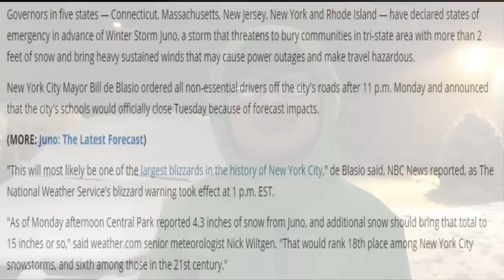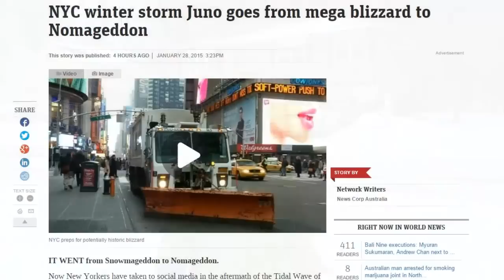Snowmageddon Juno - EPIC & Historic New York City Blizzard 2015: Potentially Crippling Disaster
"NYC blizzard 2015: ‘Disaster,’ ‘crippling,’ ‘historic’", "Northeast U.S. braves 'crippling' blizzard, transit systems shut", "WINTER STORM "JUNO" COULD BRING "HISTORIC" BLIZZARD TO NORTHEAST US", "This is going to be a big one, historic", "Winter storm looms with record level snow threat; 7,700 flights canceled", "Winter Storm Juno: A Pummeling for the History Books", "NYC mayor: Snowstorm could be worst ever".

These were some of the headlines for the dreaded Juno Winter Storm a few days ago.

(Reuters) - A massive, wind-whipped blizzard slammed into the U.S. Northeast on Monday, creating havoc for more than 60 million people and forcing New York City to shut down on a scale not seen since Superstorm Sandy devastated the region in 2012.

The potentially historic storm which could affect 20 percent of the U.S. population, caused several states up and down the east coast to declare emergencies, forced the cancellation of thousands of flights, closed major mass transit hubs and schools.

Officials warned that the storm could dump as much as 3 feet (90 cm) of snow on the region.

New York, New Jersey, Connecticut, Rhode Island and Massachusetts declared states of emergencies as people were urged to stay home with transit systems, including the New York City subway, suspending services and roadways closed amid white-out conditions.

The National Weather Service issued a blizzard warning from New Jersey to Maine, with conditions worsening overnight and wind gusting to over 50 mph (80 kph) in the New York City area. Coastal flood warnings were issued, with tides in the New York metro area expected to be as much 3 feet higher than normal early Tuesday morning.

Retailers ran short of everything from shovels and snowblowers to basic groceries. At a Shaw's Supermarket in Somerville, Massachusetts, canned food shelves were thinned and checkout lines long. In Brooklyn, grocery store shelves were stripped of bread and bottled water.

SUBWAY SHUTDOWN

The brutal weather paralyzed the New York City metropolitan area, with an 11 p.m. deadline set for suspending all subway, bus and commuter rail service on Metro-North Railroad and Long Island Rail Road.

While New York's subway system has shut down ahead of major tropical storms, such as 2012's devastating Superstorm Sandy, transit officials said this was the first time they had canceled service solely due to snow.

New York Governor Andrew Cuomo announced a travel ban for all but emergency vehicles on every road in 13 counties in southern New York state, including New York City, suburban Westchester and Long Island, with the threat of a $300 fine for violators.

His peers in Connecticut and Massachusetts imposed similar bans on driving.

Vacationers and business travelers faced headaches as airlines canceled about 7,700 U.S. flights, according to flight-tracking service FlightAware. New York authorities also said "virtually all" flights at LaGuardia Airport on Tuesday will be canceled and cancellations at John F. Kennedy International Airport will be "significant."

SCHOOLS CLOSED

The blizzard knocked out entertainment events including Monday night Broadway performances and home games for the New York Knicks and Brooklyn Nets and shut New York City's zoos, where snow leopards, puffins and polar bears frolicked in privacy.

The United Nations headquarters gave itself a day off on Tuesday. East Coast schools, including New York City with the nation's largest public school system serving 1 million students, and universities, including Harvard and the Massachusetts Institute of Technology, canceled classes for Tuesday.

Even Wall Street traders rushed home, although exchanges remained open.

As much as 24 inches (60 cm) of snow from the "crippling and potentially historic blizzard" was expected to blanket many areas along the East Coast, the weather service said. High winds raised the potential for power outages caused by tree limbs falling on overhead utility lines.

STATES OF EMERGENCY

New Jersey Governor Chris Christie declared a state of emergency and told all but the most essential government workers to stay home on Tuesday. New Jersey Transit commuter trains will stop running for at least one day, beginning at 10 p.m. on Monday, he said.

Massachusetts Governor Charlie Baker and Connecticut Governor Dannel Malloy told residents to expect driving bans later on Monday and all of Tuesday. The Boston area transit system will be shut on Tuesday.

The biggest snowfall on record in New York City came during the storm of Feb. 11-12, 2006, dropping 26.9 inches (68 cm), according to the city's Office of Emergency Management.

Unfortunately, IT WENT from Snowmageddon to Nomageddon.

⊰⊱ EYEONAIMAN (Eye On Aiman) ⊰⊱